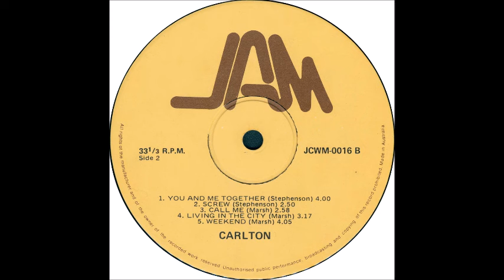Carlton [AUS] - b_4. Living In The City.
Lp: Carlton, 1973 - JAM Records.